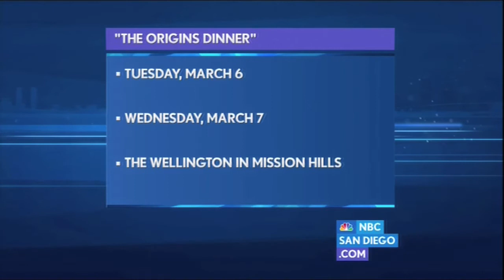Evolve on NBC San Diego - 3/5/2012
NBC San Diego's Danya Bacchus interviews Daniel Barron and Flor Franco of Evolve about their new, modernist pop-up concept.